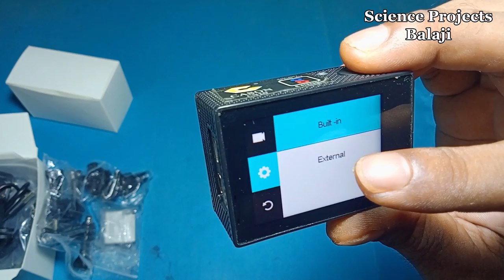Cason cn10 action camera settings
In this video, we'll show you how to adjust the settings on the Cason cn10 action camera. This camera is a great option for beginners and we'll show you how to adjust the settings to get the best possible pictures and videos.

This exquisite compact 4K sports camera delivers the professional and  4K video and 24 MP ultra high resolution photos

Price - 6,999
price - 10,000

gopro HERO9 Black - price 33,990
GoPro HERO10 Black - price 37,220
GoPro HERO11 - price 41,999

insta360 X3 Action Camera - price 44,990
insta360 GO2 (64 GB) - price 30,999

djiaction2 Power Combo-12MP Action Camera - price 30,033
DJI Pocket 2 - price 42,990
DJI OSMO Action Camera - price - 66,626

SanDisk Extreme microSD UHS I Card 128GB for 4K
SanDisk Extreme Pro microSD UHS I Card 128GB for 4K - price 1,539